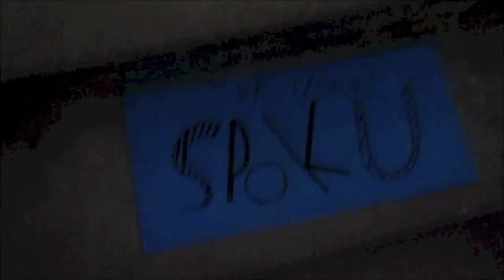Ka izsaukt spoku Vaidava 2014